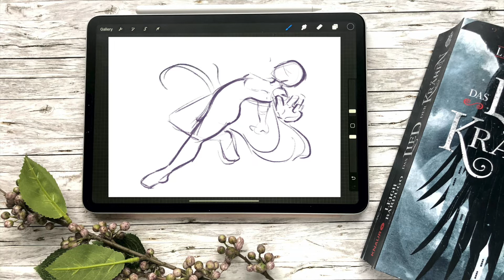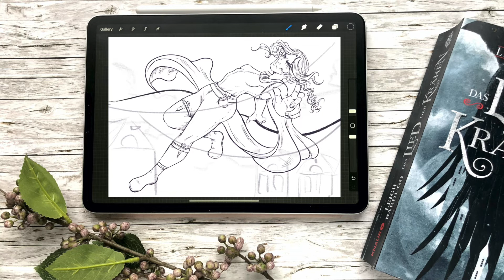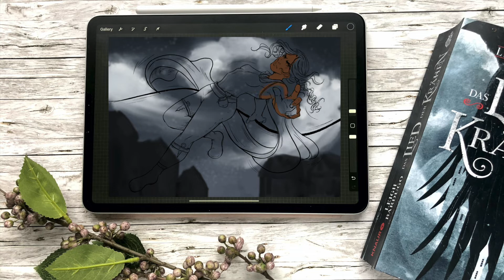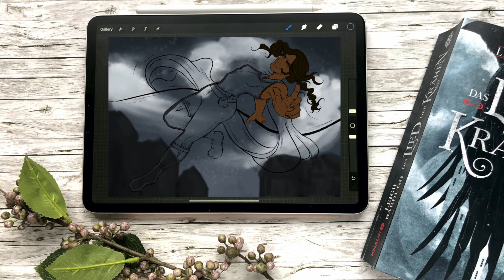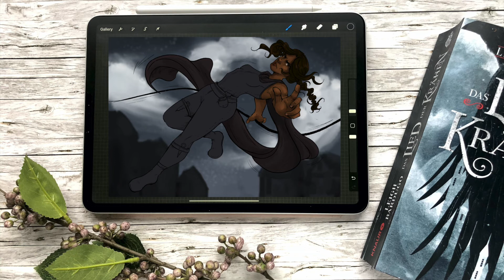SIX OF CROWS // Fanart and Review //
(I just realized, the English version costs 50 % less than the German one... 🤦‍♀️)

📘 TOOLS 🖌

iPad Pro
Apple Pencil
Procreate

💻 iMovie
🎙 Auna MIC-900S